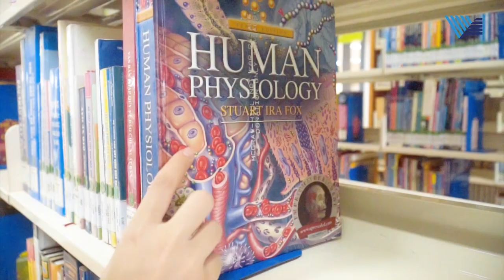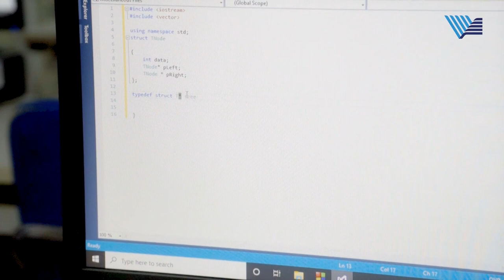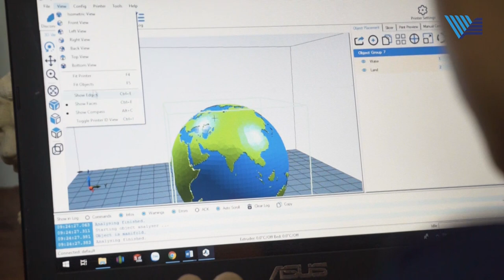The HUB of Vietnam's Science, Technology, Culture and Knowledge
Located in the eastern part of Ho Chi Minh City - the most developed urban area of Vietnam, Viet Nam National University Ho Chi Minh City (VNUHCM) was established in 1995 by the government to create a training center for undergraduate, postgraduate and science research, following high-quality and innovative multidisciplinary technology. VNUHCM serves as the core of the higher education system and dedicates to the needs of socio-economic developments.

With the total area of 643.7hectar built under modern university city model, VNUHCM is one of the largest educational institutions of Vietnam. The university has 26 units of training, scientific research and technology transfer, as well as 8 member units: the University of Technology, University of Science, University of Social Sciences and Humanities, International University, University of Information Technology, University of Economics and Law, and Institute for Environment and Resources.

VNUHCM has over 60.000 full-time students with an academic team of more than 300 professors and associate professors and above 1,200 doctors. As the leading higher education system of Vietnam, the training program of VNUHCM includes 99 disciplines/groups of disciplines, ranging from technology, natural science, social sciences and humanities to economics, healthcare. It also has 121 master's degree training majors and 89 doctoral ones.

Defining vision as a top university system in Asia, VNUHCM for many consecutive years was ranked in the top 150 universities in the continent by the Quacquarelli Symonds Asia Education Organization (QS). In 2019, VNUHCM maintains its ranking in the top 701-750 by the QS UK, which evaluating over 1,000 leading universities in 82 countries.

To connect and serve the community is one of VNUHCM’s core values. Each year, the revenue from technology transfer and serving the community of VNUHCM reaches over VND 150 billion. Along with an international network of academic partners, leading educational institutions from Asia, Europe, the Americas, and Australia, VNUHCM actively updated the most advanced educational trends in training and research activities. This has enhanced the university position and prestige in the international academic community.

"Promoting social progress" is the idea that the world's top universities pursue. This is also the mission committed by VNUHCM.